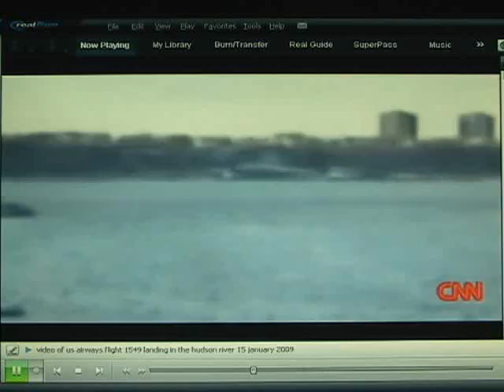Jet engine melt down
Awesome footage of bird strike testing on a full scale, full throttle Rolls Royce jetliner engine. Too cool!